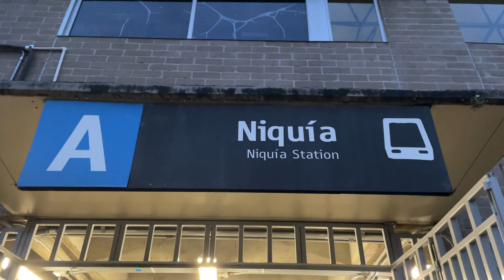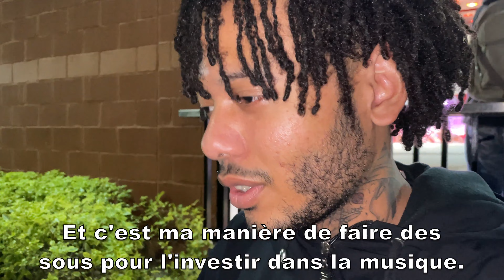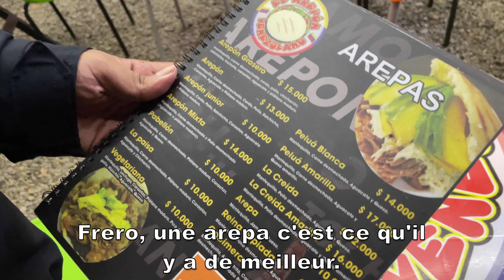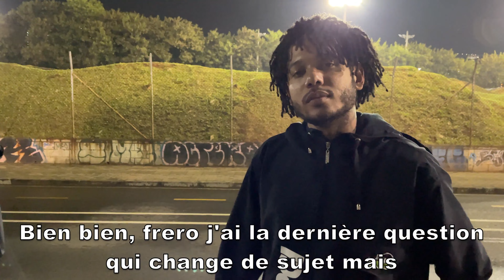GabMorrison - Niquía : Le quartier vénézuélien de Medellín (avec Cheese Wiz & Abstracto)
Salut tout le monde aujourd'hui on se retrouve avec les vénézuéliens du quartier Niquía, dans le nord de la ville de Medellín en Colombie

☞ Gabriel Morrison ☜